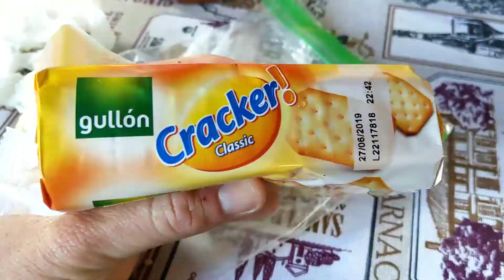Camino de Santiago || Day 29 || Calzadia de la Cueza to El Burgo Ranero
We can almost see the end of these bikes! It's somewhere passed more wind. Roll into El Burgo Ranero with us.